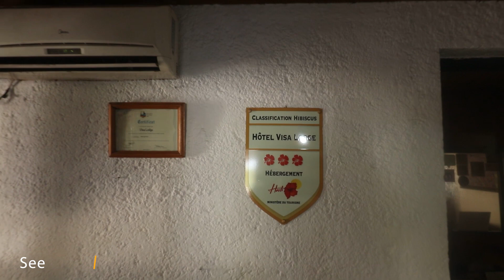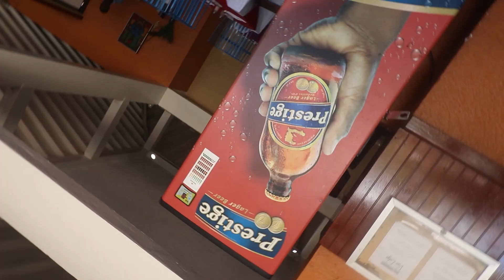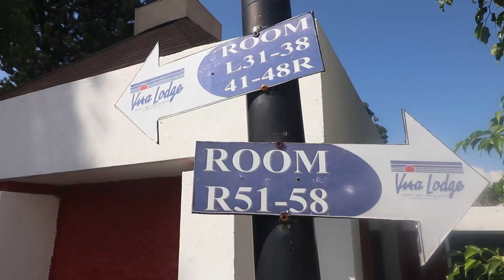Visiting Visa Lodge, Port Au Prince Haiti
Today we're visiting Visa Lodge, one of the premier family owned hotels in Port Au Prince.
 In operation since the early 90s, this 40+ room hotel and though its walking distance to the airport is it's most obvious draw, it stands apart with exceptional customer service, great tasting good, and world standard customer service.
Lets explore all the details that make this "hotel complex" such and experience.

⧫ POSTS WEEKLY ⧫